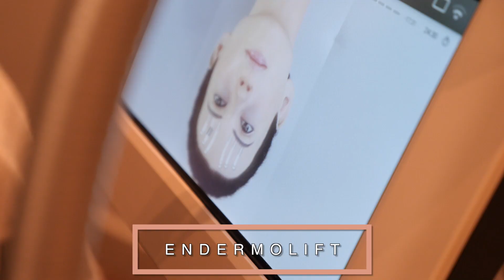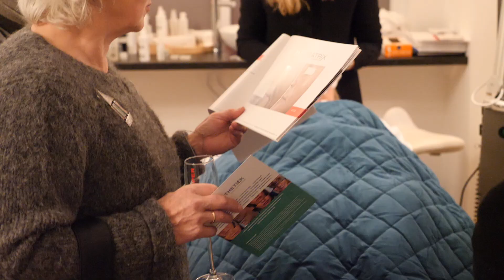Heropening Blush Skin Clinic Eelde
"Nagenieten van een fantastische heropening! Met meer dan 250 bezoekers was het een gigantische success. Elke dag een genot om samen met onze team in de vernieuwde clinic te mogen werken. Blush laat je stralen!" - Facebookpagina Blush Skin Clinic